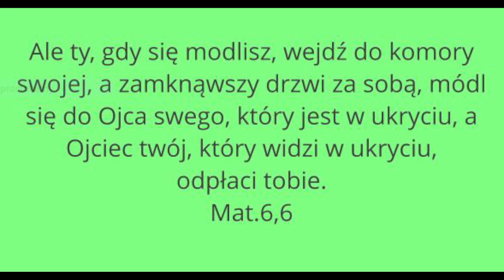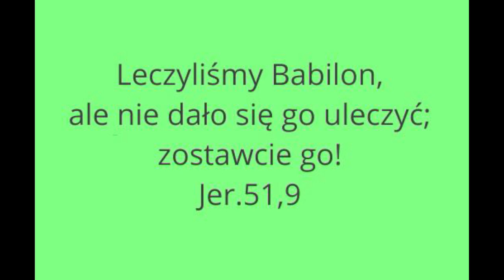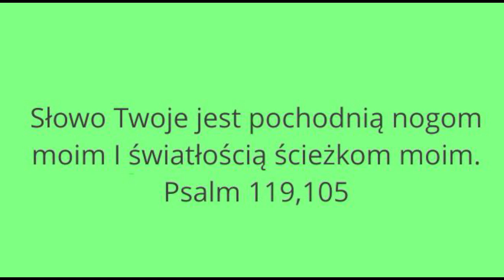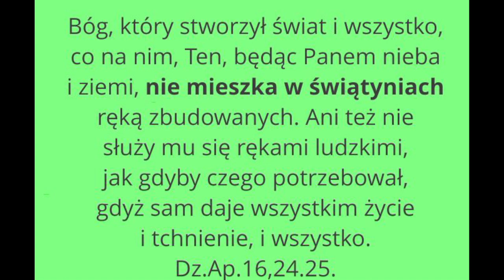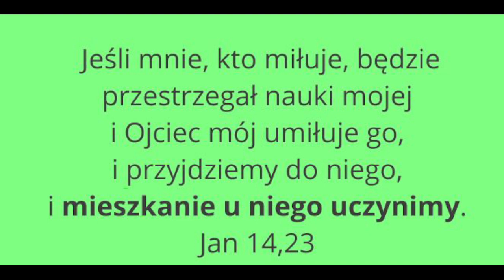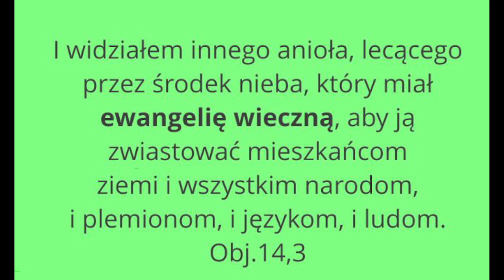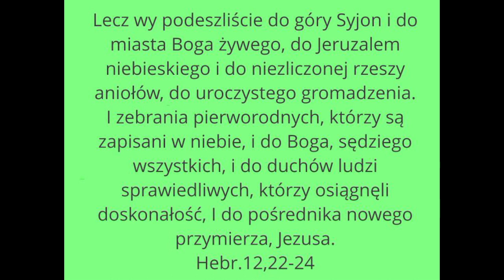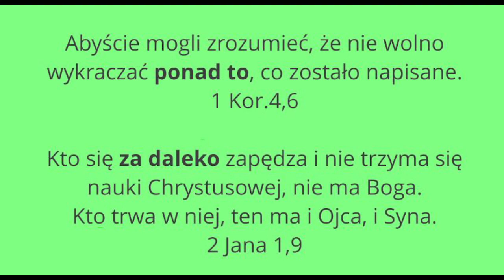Era Ducha Świętego- Joachim de Fiore, prawdziwi czciciele Ojca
Rozpoczynam epokowe wydarzenie serwis internetowy droga-ducha.pl, który jest odpowiedzią na proroctwo Jezusa, że nadejdzie czas czczenia Boga w duchu i w prawdzie.
„Lecz nadchodzi godzina i teraz jest, kiedy prawdziwi czciciele będą oddawali Ojcu cześć w duchu i w prawdzie; bo i Ojciec takich szuka, którzy by mu tak cześć oddawali. Bóg jest duchem, a ci, którzy mu cześć oddają, winni mu ją oddawać w duchu i w prawdzie.”  Jan 4,23.24
Joachim z Fiore dotkliwie odczuwał niedostatki kościoła jego epoki: nienawiść dzieląca Żydów i chrześcijan, wrogość między Kościołem Wschodu i Kościołem Zachodu, wzajemna zawiść kleru i świeckich, despotyzm i żądza władzy osób duchownych, doprowadziła go do przekonania, że nie może być to ostateczny kształt Kościoła Bożego na ziemi i że przed ponownym przyjściem Chrystusa, czyli przed końcem świata, na tej ziemi, w ramach jej dziejów musi nastąpić nowy Boży krok.
 „Jeśli mnie, kto miłuje, będzie przestrzegał nauki mojej i Ojciec mój umiłuje go, i przyjdziemy do niego, i mieszkanie u niego uczynimy”. Jana 14, 23.